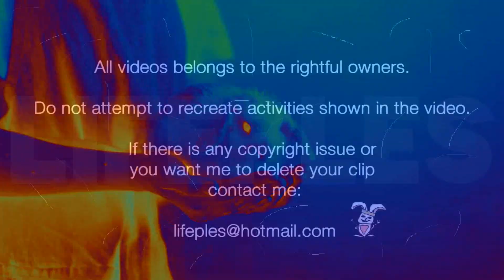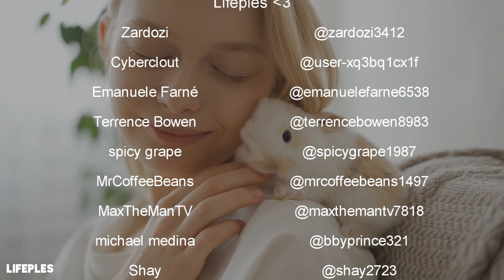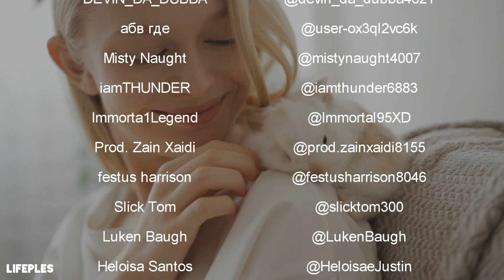FUNNIEST DUET FIXES ! *.* Pt. 3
In this hilarious video, we have compiled the funniest fixes by the duet. Watch as we showcase the most side-splitting clips of Tik Tok videos that were transformed into laugh-out-loud moments through the power of duets. Witness the creative and comedic genius of those who turned not-so-funny Tik Toks into hilarious masterpieces. You won't be able to stop laughing as you watch these duets that completely fix and elevate the original content. Don't miss out on the funniest video of the year! Pt. 3

Huge shoutout to the members of the subreddit: r/fixedbytheduet. If you like give them a follow and explore even more videos.

Lifeples Music     @LifeplesMusic
Lifeples (AI Music):  @lifeples2

( づ♡